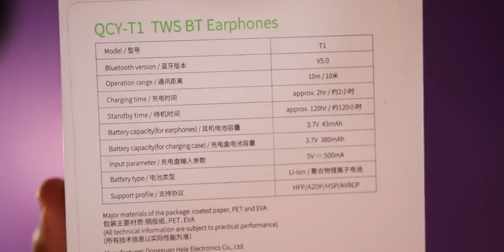Buy These Earphones Forget Airpods!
In this video i will be reviewing the second generation of QCY T1 which is the headphone for people who dont want to spend their hard earned money on Airpods
Fan Mail : OWN MOTORS near Hotel Grand Hockey Stadium Faisalabad